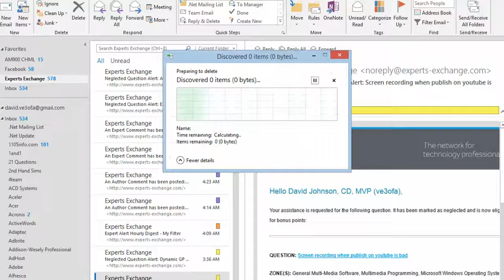6/22/2014 3:17:11 PM